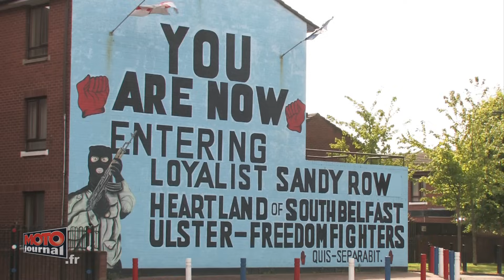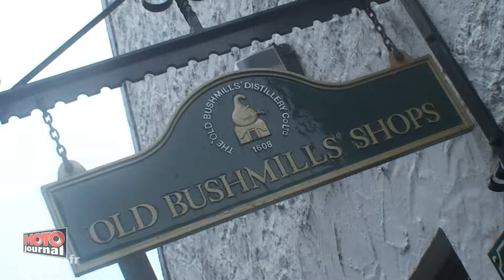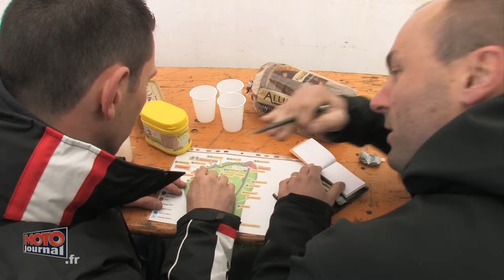NORTH WEST 200 : plus fort que le Tourist Trophy ? | REPORTAGE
LE NORTH WEST 200 + FORT QUE LE TOURIST TROPHY ?

Le blog Moto Journal a suivi le North West 200. Une course sur route de dingues qui, à la différence du Tourist Trophy, se déroule en paquets.
Images embarquées, crash évité de justesse, Moto Journal a tout suivi, y compris les trois français engagés: Fabrice Miguet, Amaury Baratin et Emmanuel Chéron.